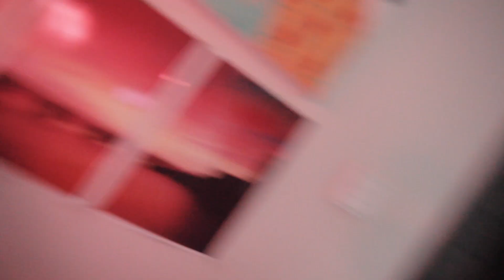Fake Nails | Advert BTS | Vlog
This is the story of the day I was shooting an Digital Ad for a company that sells fake nails!

The process was very exciting and fun ! I faced a lot of challenges while making the video because it had some unusual shots that had to be created!

Pray for me as always :)